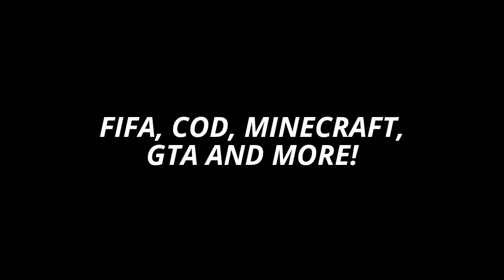My Edited Video